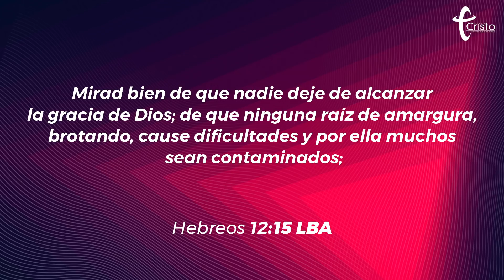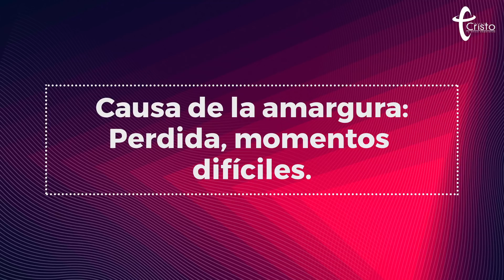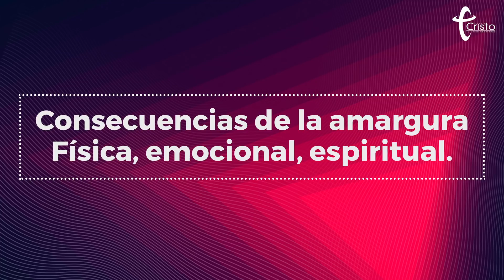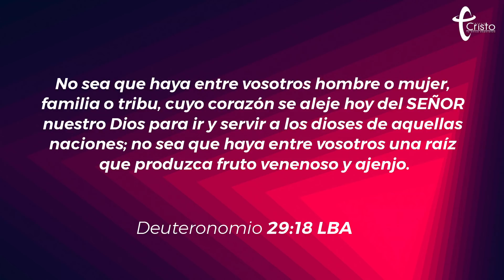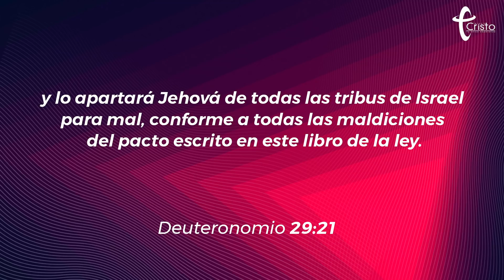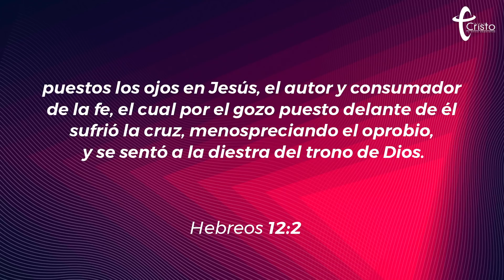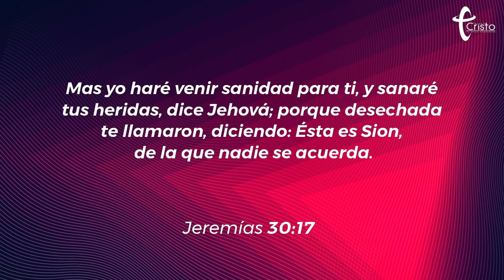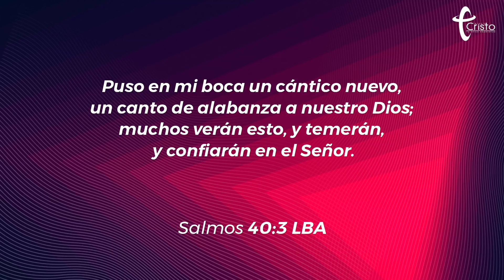Amargura enemigo oculto - Pastora Jessica Letelier